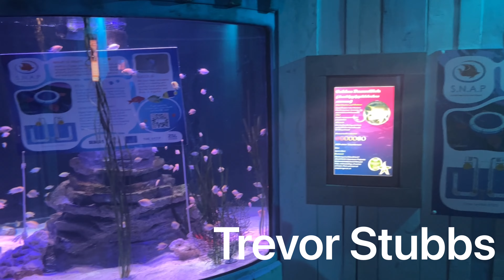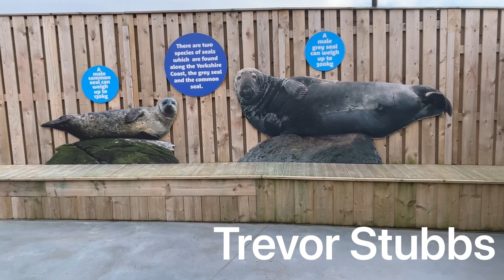Scarborough Sea Life Centre Seal Otter Penguin Feeding